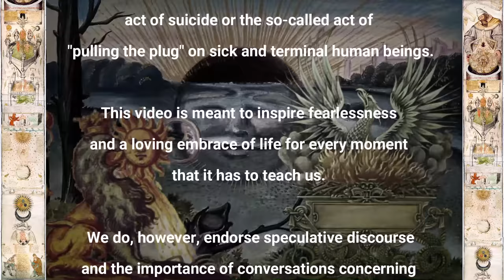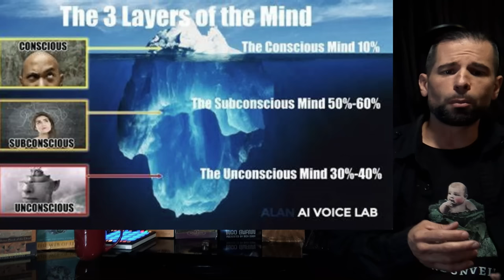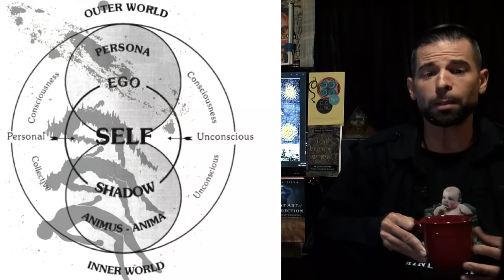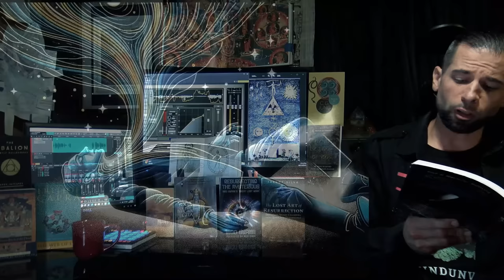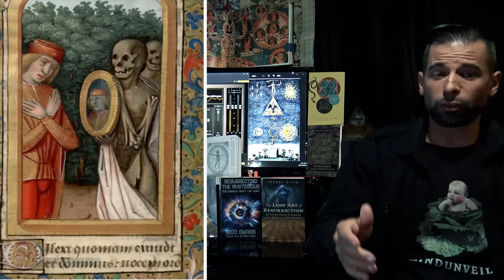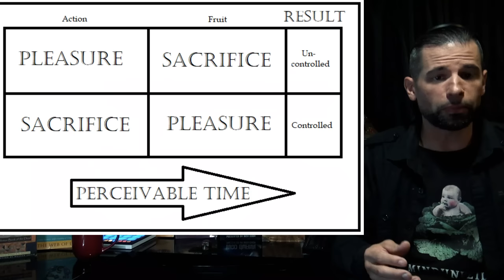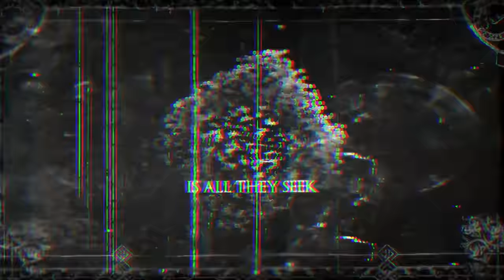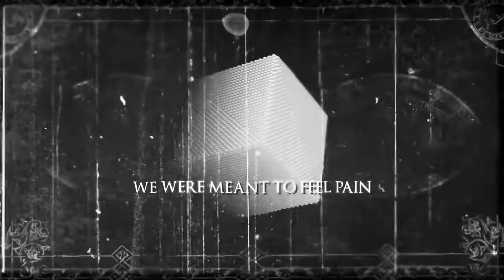Dying is Perfectly Safe: Ancient 'Books of the Dead'/Science of Near-Death Experiences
The most mystifying enigma of all time might not be as mysterious as we have been led to believe. Comparing several ancient books of death leads us to a common theme that cannot be ignored but... indeed, is.
It seems as though the concept of death has transformed from a mood of liberation to a psychological operation of control through fear.
When Ram Dass spoke the words, "We're all just walking each other home." he was certainly thinking on a higher vibration than what we have been taught in the west.
The similarities of ALL near-death experiences (NDE) can no longer be explained away by science as "random firings of neurons in the brain". Random firings would lead to random experiences. These things, like all things, are not random.
We are breaking ground, everyday closer and closer to the inevitable fact that Mind transcends all matter. We have been tricked into thinking that Mind is just something that the brain "does". The truth is staggeringly opposite to that notion.
We should celebrate being alive and soak it up for everything that it is worth and has to offer us. But, at the same time, we should also look forward eagerly to the day in which all paradoxes and riddles will be solved for us.
This channel is based heavily on the concept of the black cube. Ever since our first video approached half a million views, it seems as though conspiracies are now rampant on the internet concerning this symbol as a soul recycler. I am boldly here to tell you today that this is not at all the case, and much like flat earth conspiracy theories, is just a mix up that happens when we mistake allegory for being literal truth.
Instead of having trepidation over the idea of dying, we should celebrate the opportunity to take what we have learned here with us into the next adventure that, of course, only moves us up and foreword.
There is no hell, and with righteousness and a guilt free heart, we will find heaven waiting for us.